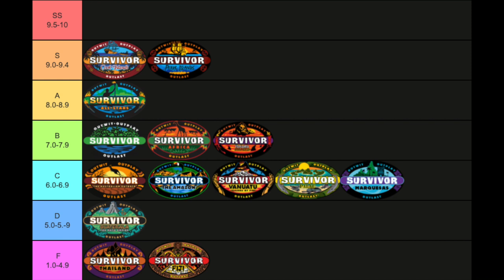Survivor Fiji doesn't make any sense...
Welcome to Survivor Retrospective! A daily series leading up to Survivor 41 where EVERY SINGLE DAY we will be analyzing, critiquing, and reflecting on old survivor seasons. So as the hype for the season continues to build, sit down with me everyday as we go from season 1 to season 40 of survivor in 40 days.

Survivor: Fiji is the fourteenth season of the reality television series Survivor. The season was filmed in the Fiji Islands from October 30 until December 7, 2006, and aired from February 8, 2007 until the two-hour season finale on May 13, 2007. This is, to date, the only season of Survivor to have an odd number of castaways, with 19, after a 20th castaway, Mellisa McNulty, withdrew the night before filming began because of panic attacks and irritable bowel syndrome. Due to the timing and lack of alternates, her spot could not be replaced. Gary Stritesky was the only contestant who applied to be on the show; McNulty and the other 18 contestants were recruited. This season introduced the "Haves vs. Have Nots" twist, regarded as one of the worst twists in Survivor history. Fan favourites of the season included Earl Cole the winner of the season and Yau-Man.